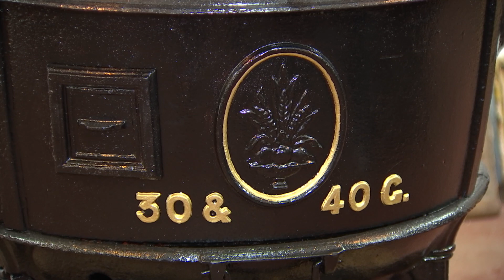Heritage Trust hosts annual Awards ceremony at the University of Gibraltar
The Heritage Trust is hosting its annual Awards ceremony at the University of Gibraltar on Thursday evening.

The Awards aim to celebrate accomplishments which preserve Gibraltar's Heritage.